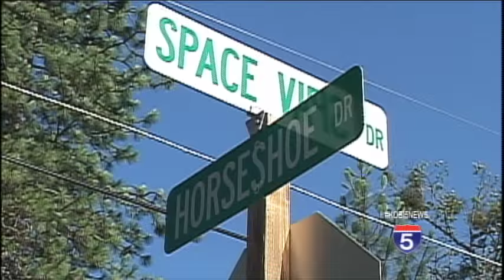Multiple agencies investigating shooting in Merlin - June 15, 2015